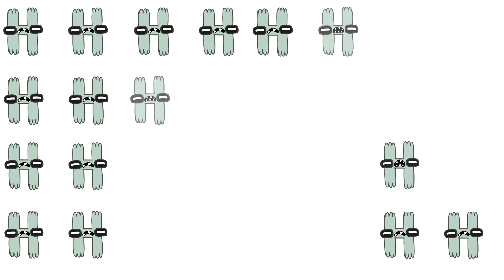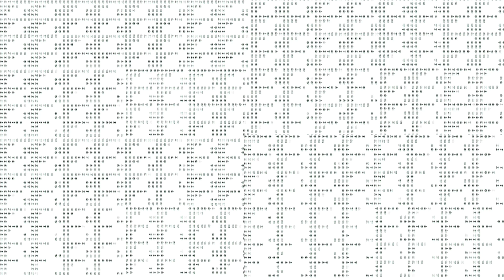Alphabet Lore Say H (Milliard time)